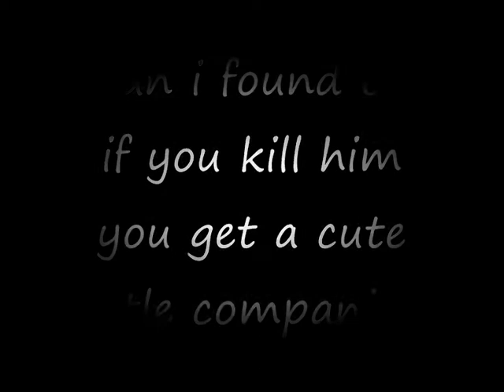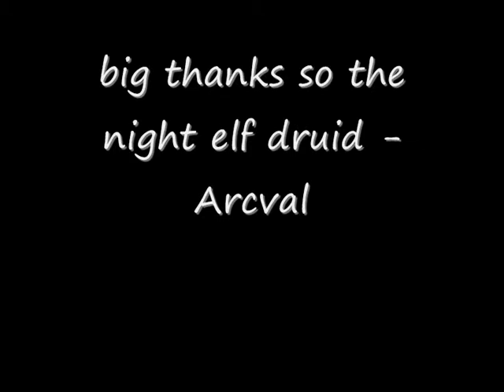Wow- Taming and killing Jadefang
Song name: going under